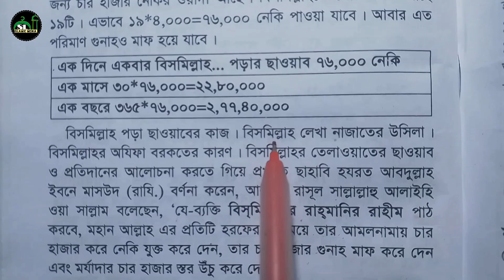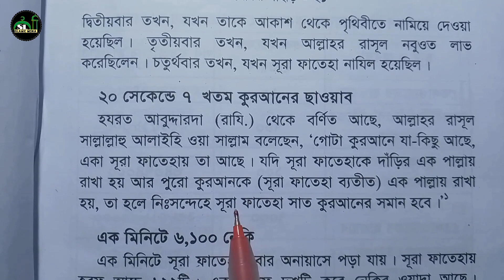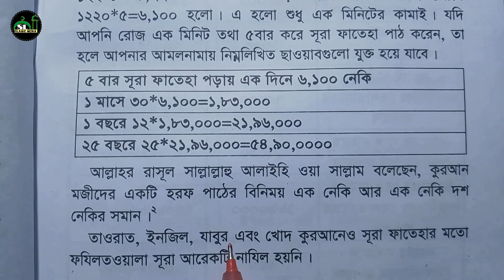পাঁচ সেকেন্ডে ৭৬০০০ হাজার নেকির আমল | আমল কারী এবং তার পিতা মাতার গুনাহ মাফ হবে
পাঁচ সেকেন্ডে ৭৬০০০ হাজার নেকির আমল
আমল কারী এবং তার পিতা মাতার গুনাহ মাফ হবে